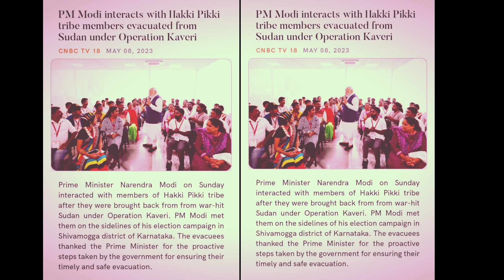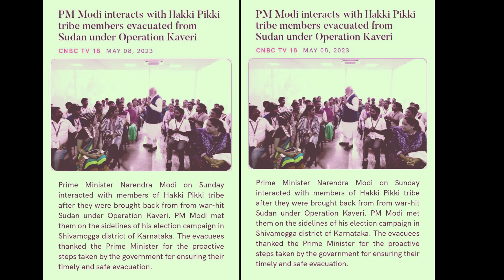వీళ్ళు ఎవరు ఇండియాలో వీల్లకేందుకు అంత ప్రాధాన్యత | Hakki Pikki | Real Facts In Telugu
వీళ్ళు ఎవరు ఇండియాలో వీల్లకేందుకు అంత ప్రాధాన్యత | Hakki Pikki |
| Real Facts In Telugu |  @Sriharshithatechno |